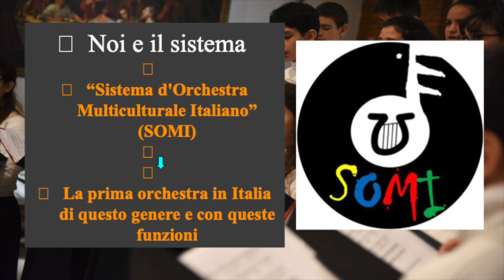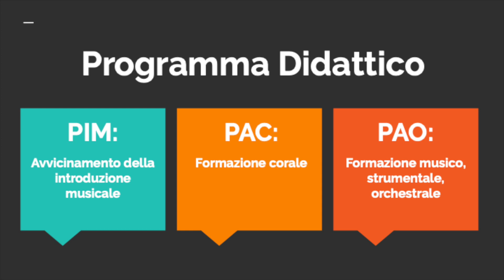La musica per la società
Il valore sociale della musica. Il sistema che il musicista venezuelano José Antonio Abreu ha messo a punto nel suo paese per aiutare i bambini dei quartieri disagiati - a suo tempo lodato da grandi musicisti come Claudio Abbado - vorrebbe approdare a Torino per iniziativa di un gruppo di giovani emigrati da quel paese. Ma serve un aiuto.